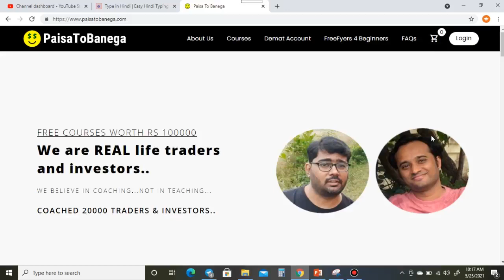સોના જેવું જ્ઞાન - COUNTER TRADING | Stock Market Gujarati